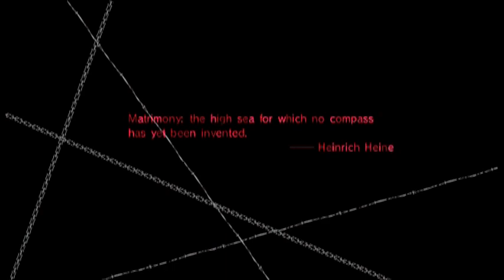Let's Fail in Catherine - Babel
I've beaten this record since, but I haven't beaten the stage yet. I'll get there one day.